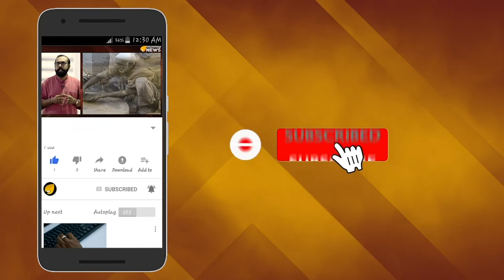അമ്പൂരിലെ കൊലപാതകത്തിന് സിനിമയെ വെല്ലുന്ന തിരക്കഥ എഴുതിയത് സൈനികൻ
അമ്പൂരിലെ കൊലപാതകത്തിന് സിനിമയെ വെല്ലുന്ന തിരക്കഥ എഴുതിയത് സൈനികൻ; പരിചയം തുടങ്ങിയത് മിസ്ഡ് കോളിൽ നിന്ന്; കേസിന് തുമ്പായത് മൊബൈൽ ഫോൺ

പൂവാറിൽ നിന്ന് കാണാതായ യുവതിയെ അമ്പുരിയിൽ കൊന്ന് കുഴിച്ചിട്ട നിലയിൽ കണ്ടെത്തിയ സംഭവത്തിൽ കേസ് വഴിതിരിച്ചു വിടാൻ ആസൂത്രണ ശ്രമം. അഴുകിയ നിലയിലാണ് പൂവാർ സ്വദേശി രാഖിയുടെ മൃതദേഹം പൊലീസ് കണ്ടെടുത്തത്. ഡൽഹിയിൽ സൈനികനായ അമ്പൂരി തട്ടാന്മുക്കിൽ അഖിൽ ആണ് പ്രധാന പ്രതി. അഖിലിന്റെ സഹോദരനും കൊലപാതകത്തിൽ പങ്കുണ്ടെന്നാണ് നിഗമനം.